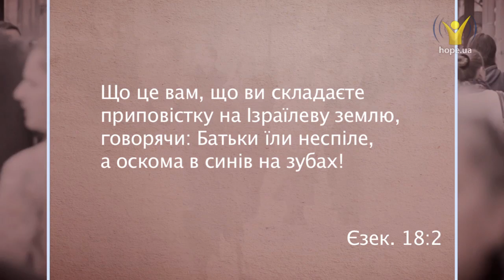Чи страждають діти за гріхи батьків? | 5 хвилин для вічності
Чи страждають діти за гріхи батьків?

Ми повинні розуміти, що діти будуть страждати за гріхи батьків, але ніколи не будуть покарані за них, якщо самі не брали в них участь. Нам вирішувати, як жити.